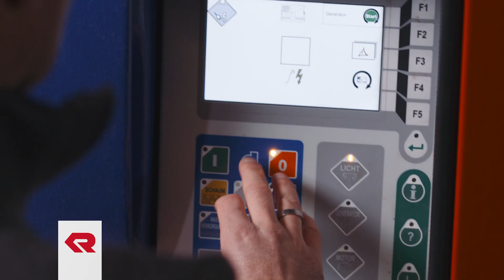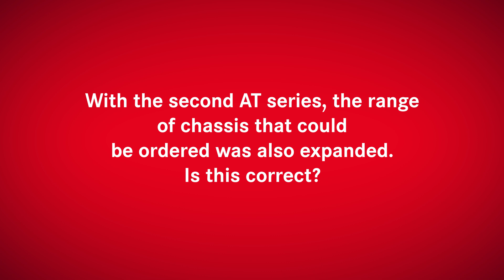25 years of the AT – Part 3: An evolution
25 years of the AT: He co-designed the AT1 and is Master Mind of the two following AT generations. Today Alexander Ronacher talks about the development of the AT2.

From the idea to the successful concept 🤔💡🚒
The development of the Rosenbauer AT has changed vehicle technology with lasting effect. Alexander Ronacher talks about the success story of the AT in the Rosenbauer Blog: ➡️